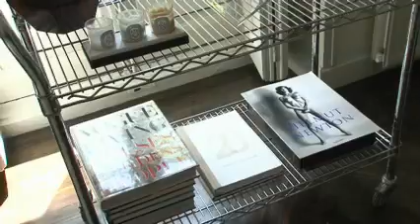YO DONA: El Berlín de Carmen Echevarría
Moderna, con un punto agresivo y epicentro de la moda. No se trata de la capital europea sino de la tienda que preside la calle Almirante, punto de encuentro de actores e iconos en un sus años dorados. Carmen Echeverria propietaria y vendedora abre las puertas de su Berlín particular para compartir sus recuerdos.